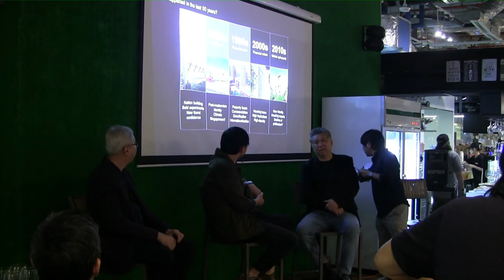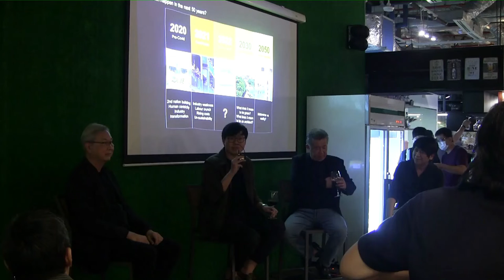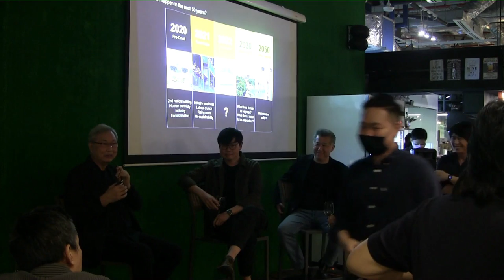Now Boarding: Le Corbusier - Forum